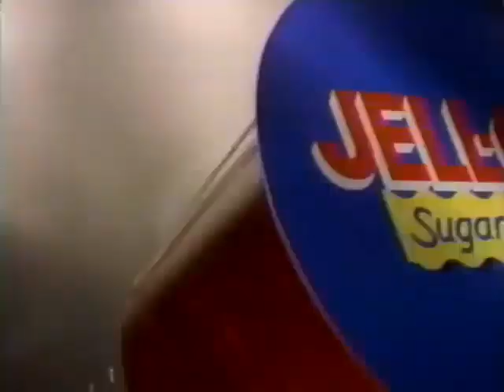Jell-O Sugar-Free Strawberry 1997